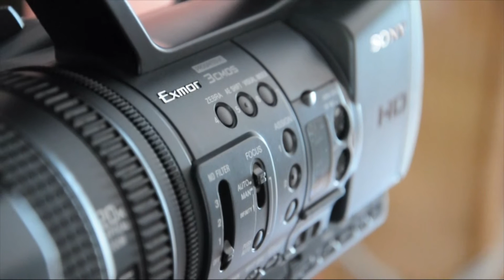Sony HDR-AX2000 Test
This is a test video from my new Sony HDR-AX2000!
(also my new tripod Libec TH-650DV)
Everything was shot on manual -except for some focus shots-, and in 1080/50i.
Editing was done in Adobe Premiere Pro CS4.